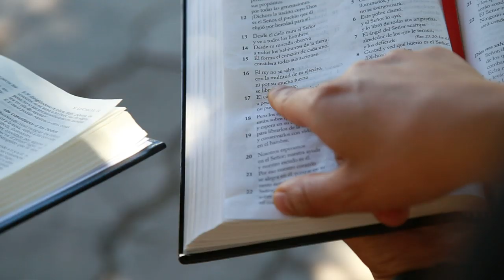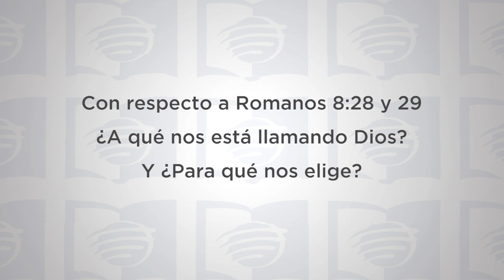ESU Lección 3 4T 2019 “El llamado de Dios"